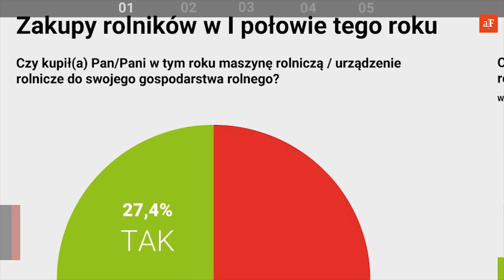100 sekund – 04.08.2018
Tragiczne skutki suszy, fałszowanie żywności i wysoka sprzedaż maszyn rolniczych to tylko niektóre z tematów, którym poświęciliśmy aktualne wydanie "100 sekund". Zobacz do końca!